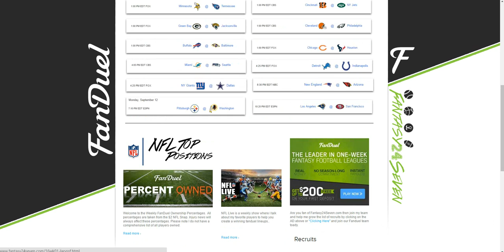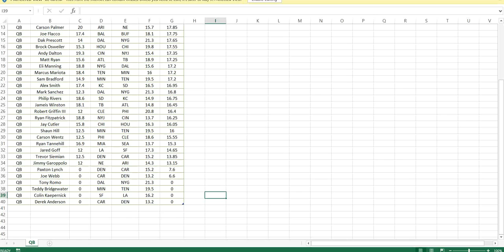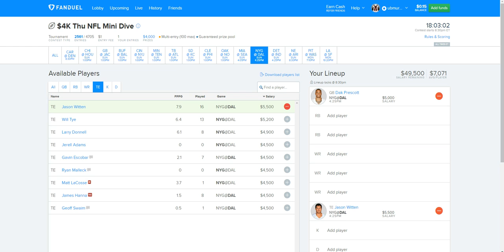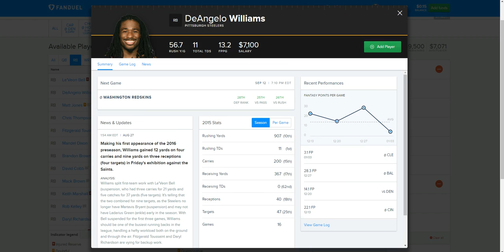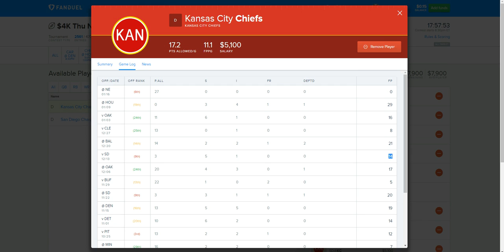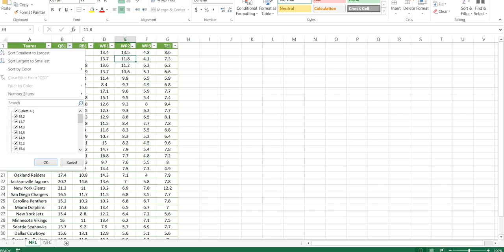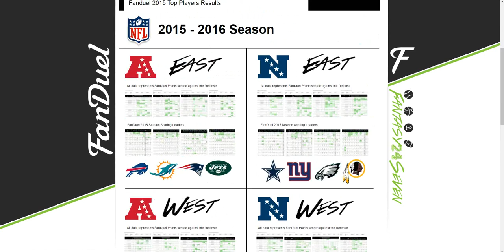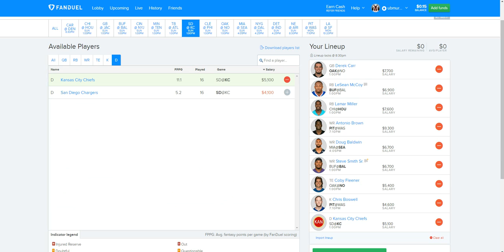NFL Live Week 01